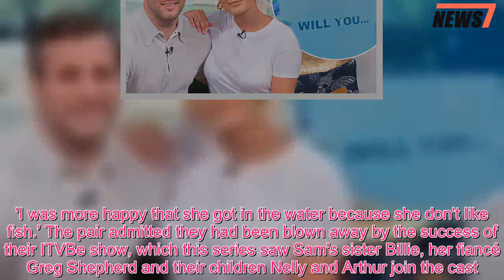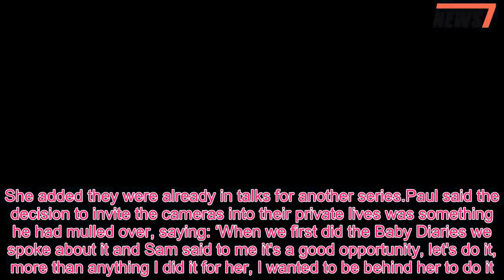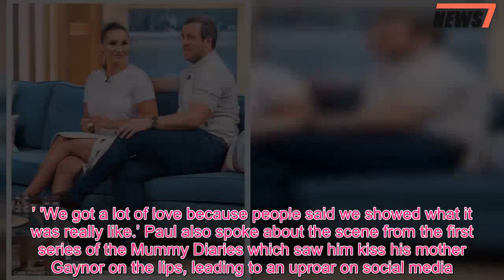Sam Faiers and Paul Knightley are still sleeping in separate beds - 247 News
She raised eyebrows earlier this year when she revealed she had stopped sharing a bed with her boyfriend since welcoming their second child.And Sam Faiers and Paul Knightley discussed why they are still in separate bedrooms six months after their daughter's birth, as well as why he was unimpressed with her proposal joke during a candid interview on Wednesday's edition of This Morning.The former TOWIE star, 27, and her businessman beau, 29, who have been dating since 2014,  welcomed baby Rosie in November and also share son Paul, two.Opening up about up about their sleeping situation, Paul said: ‘It's just sleep' while Sam added the couple do still get to spend quality time together.She said: ‘Everyone gets to sleep in our house.‘We're alright we still have our moments.This Friday it's Paul's 30th.We've got a night off from the children our first night off in like months.’ The couple also discussed Sam's hilarious fake proposal during the series finale of The Mummy Diaries last month, which saw her go scuba diving in Dubai,  before swimming up to Paul and their son while holding up a card underwater which read: 'Will you.' The beauty then swiftly held up the second part of the question, which was simply 'make dinner for me?' with Paul later saying he would have declined Sam's proposal  Sam said: ‘I thought it would be a little bit of light-hearted fun, because obviously we've got two babies together and everybody’s saying when are you gonna get married?’  Although humorous on Sam's side, Paul said he had been left unimpressed by his partner's gag.He said: ‘We're definitely gonna get married, it's just not at this moment.It was one of Sam’s funny jokes but I didn’t find it that funny.'I was more happy that she got in the water because she don't like fish.’ The pair admitted they had been blown away by the success of their ITVBe show, which this series saw Sam's sister Billie, her fiancé Greg Shepherd and their children Nelly and Arthur join the cast.Sam said: ‘The first one was like a one-off, and we kind of thought that was it.They commissioned a series, and another one and we didn't know it was be as big as it now'.She added they were already in talks for another series.Paul said the decision to invite the cameras into their private lives was something he had mulled over, saying: ‘When we first did the Baby Diaries we spoke about it and Sam said to me it's a good opportunity, let's do it, more than anything I did it for her, I wanted to be behind her to do it.‘It was hard for me as well I’m a private person, and going to do all them things on camera.’ Sam added: ‘It’s taken time to adjust to it.Paul's a shy person, and the last series you’ve really come into your own.‘For us it’s kind of a win-win in a way, we get to work, then we get to spend all our time with our children as well.We do have our moments as a family, it’s not every single day, it works for us.’ As the parents of two young children, the pair also spoke about having their children'